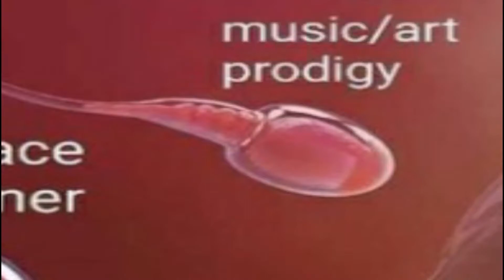Fate is funny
Ball sack hunger games